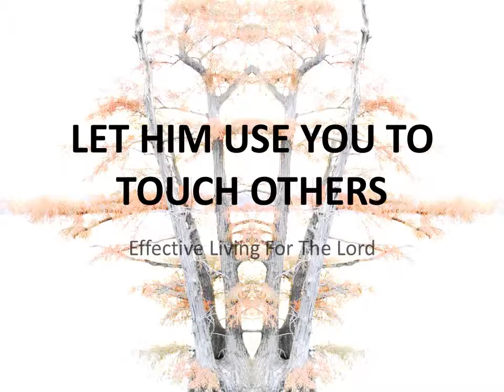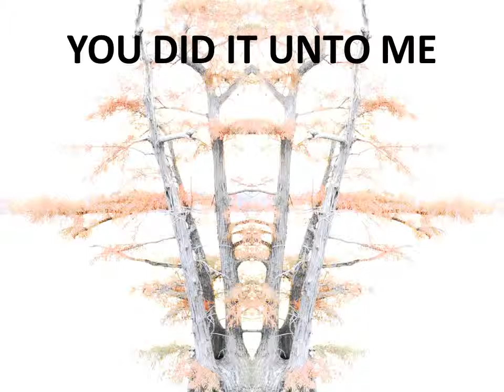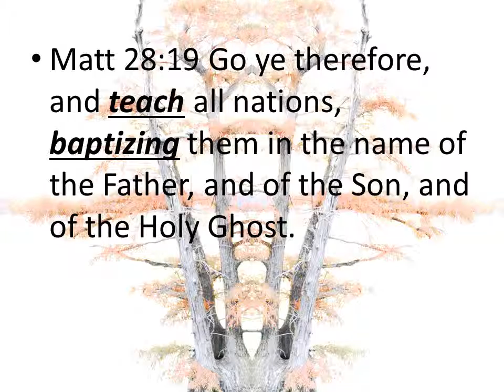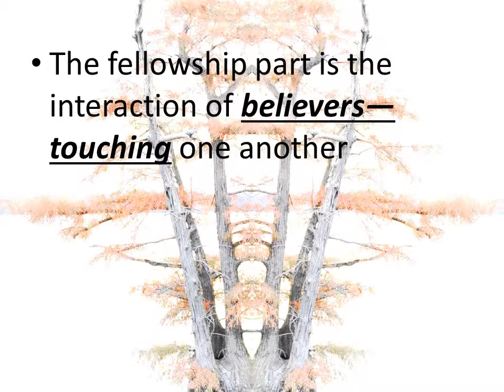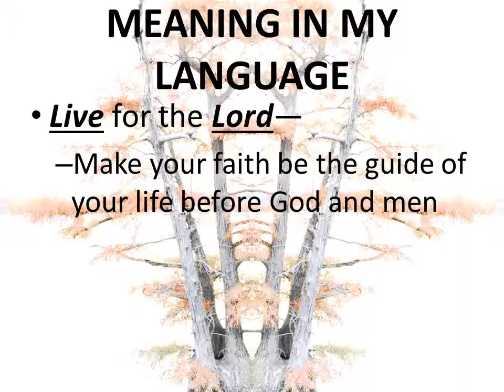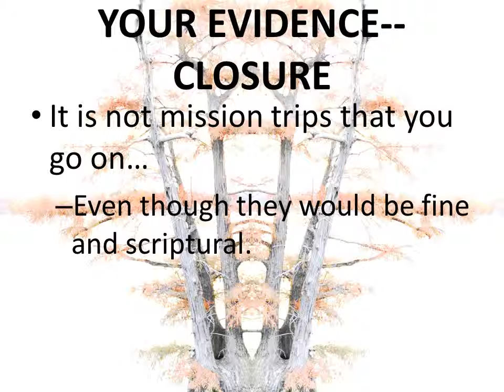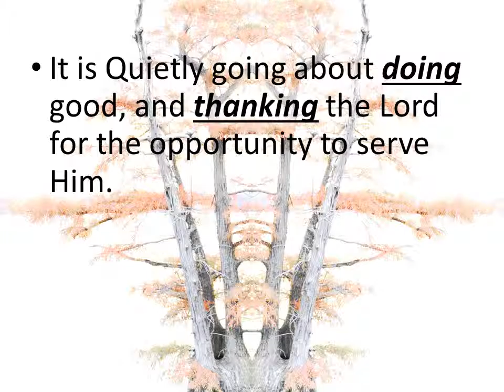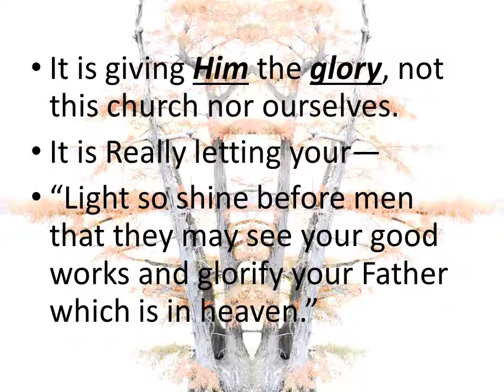Let Him Use You To Touch Others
God has a plan for our spiritual development and for our living among other people